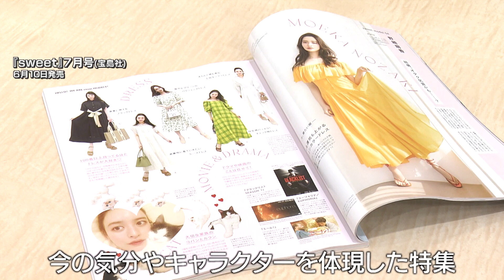【ヒルナンデス出演権争奪】女子アナ本気のファッションコーデ対決！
普段テレビでは見られないアナウンサーの日常や裏側、
YouTubeのオリジナルコンテンツを投稿しています！